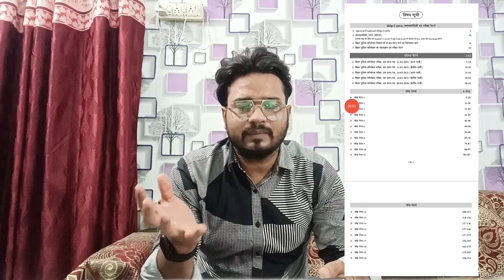बड़ा खुशखबरी 21000 भर्ती| bihar Police new vacancy 2023 |bihar daroga